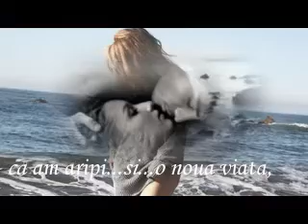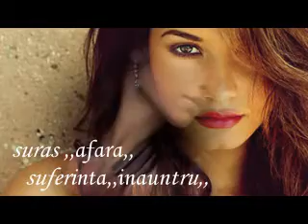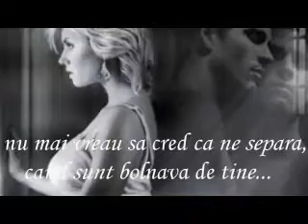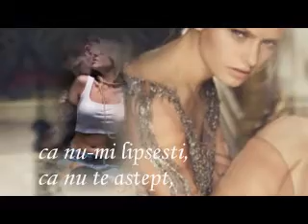MAL DU TOI-Francois Feldman